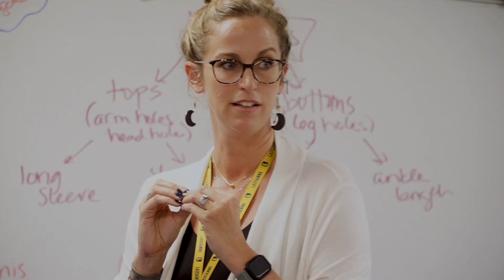Kalyn Underwood - Fifth Grade Science